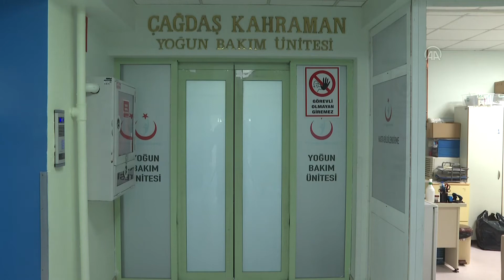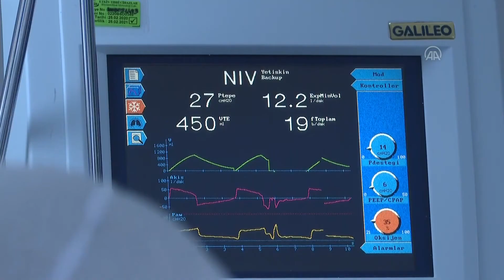Yoğun bakım profesörü, "Omicron ile toplumun Kovid-19'u hafife aldığı" görüşünde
Ege Üniversitesi (EÜ) Hastanesi Kovid-19 Yoğun Bakım Servisi doktorlarından Prof. Dr. Mehmet Uyar, Omicron varyantının baskın hale gelmesiyle toplumda Kovid-19 hastalığının hafife alındığını gördüklerini söyledi.